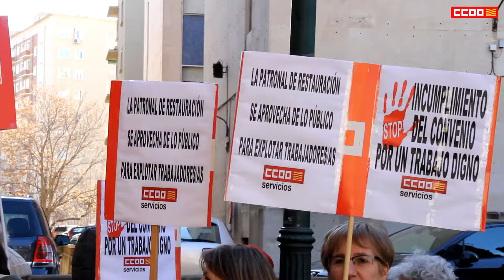Protesta de los trabajadores del sector de colectividades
El convenio colectivo estatal de restauración colectiva regula las condiciones de más de 100.000 trabajadores en todo el país y 2.500 en Aragón. CCOO ha coordinado unas movilizaciones en las principales capitales contra los incumplimientos constantes de las grandes empresas del sector en materia laboral y la pasividad de las instituciones contratantes.